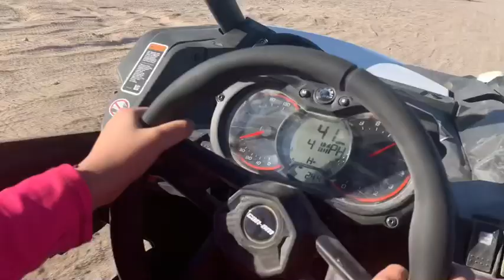OFF-ROAD AT TIERRA DEL SOL 2020